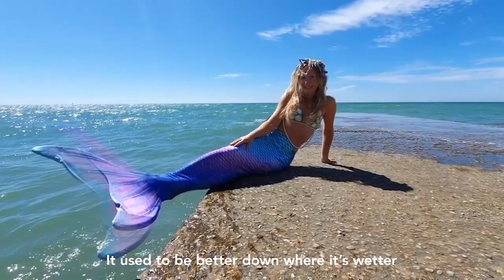South Coast Sirens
I met with Libby Darling form South Coast Sirens, a group dedicated to making the Seas around the South Coast of the UK, permanently free from pollution and sewage spills.